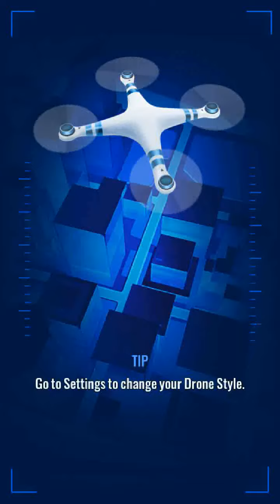UNLOCK GIGANOTOSAURUS II Jurassic World Alive II Dinosaurs Game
Dinosaurs BATTLE UNLOCK GIGANOTOSAURUS.
The best video about dinosaurs. See dinosaurs fighting eachother in a series of short battle clips. Spectacular dino fights give you the taste of how the jurassic world looked like.

(-~-) Jurassic World The Game with the world of dinosaurs is recreated through the classic mobile game series. The game is a re-enactment of countless animals from hundreds of millions of years ago, most of which are almost extinct. The prehistoric world is extremely vivid and realistic.
Jurassic World The Game is a blockbuster game about the dinosaur world of Jurassic World. The game is for those who love building, training and fighting on mobile devices or can be used on emulators to play on computers.
During the game, you will embark on action-packed missions that help grow your park and experience the story as it unfolds before you and your team. Simply tap on a Mission Icon featuring a character’s portrait on the left side of the screen to begin a mission. Also note that there are special missions given which must be completed in a set amount of time.
To be the first to watch daily latest videos about today's most popular mobile game.